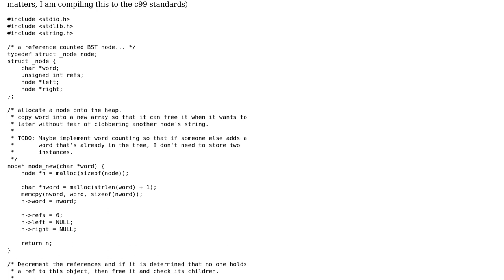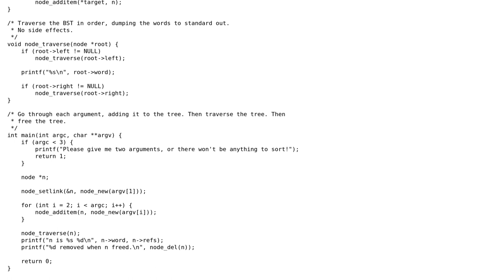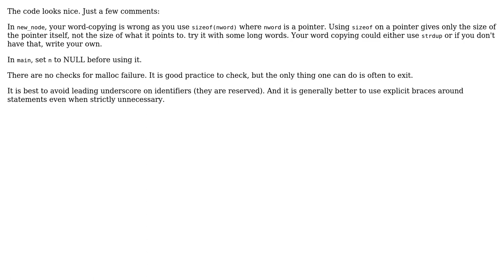Does this C binary search tree have memory leaks?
With thanks & praise to God, and with thanks to the many people who have made this project possible! | Content (except music & images) licensed under CC BY-SA | Music | Images & others | With thanks to user William Morris user scott_fakename and the Stack Exchange Network Trademarks are property of their respective owners. You are responsible for your own actions.